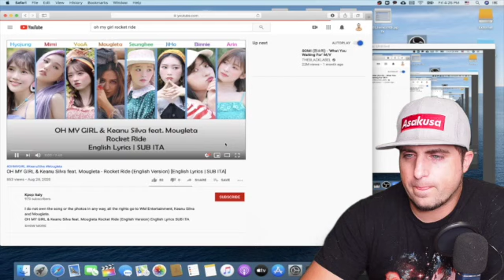Oh My Girl & Keanu Silva - Rocket Ride (feat. Mougleta) [Official Video]